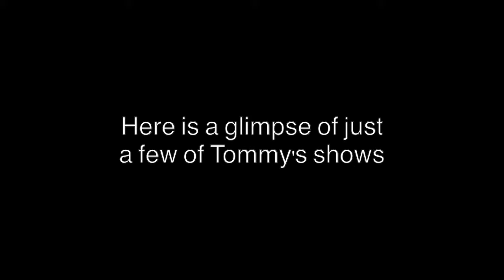Tommy Kail Reel